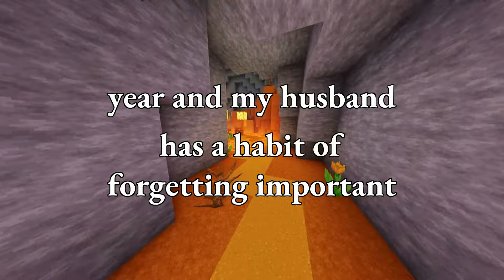My (27F) husband (27M) keeps forgetting important days.